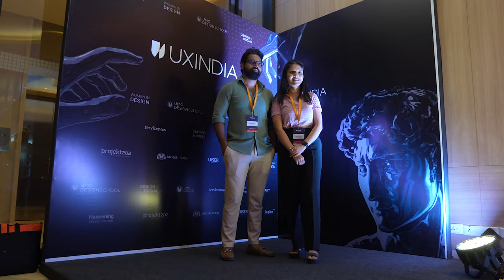UXINDIA 2022 Highlights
UXINDIA: India's biggest conference on User Experience Design has been celebrated on 4 & 5 November 2022, at Trident, Hyderabad, India.

Are you looking for a UI UX design course for beginners?